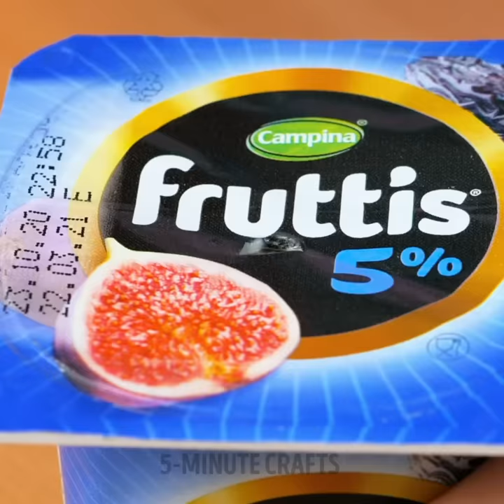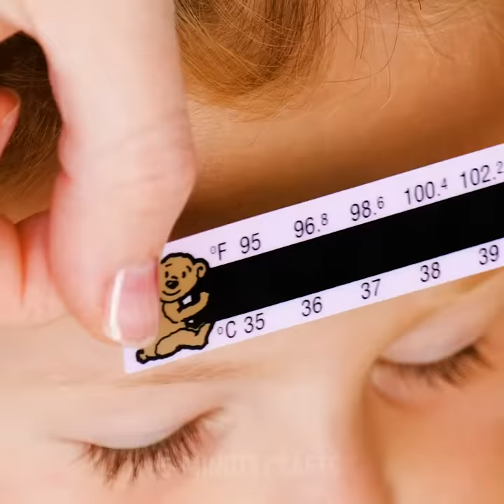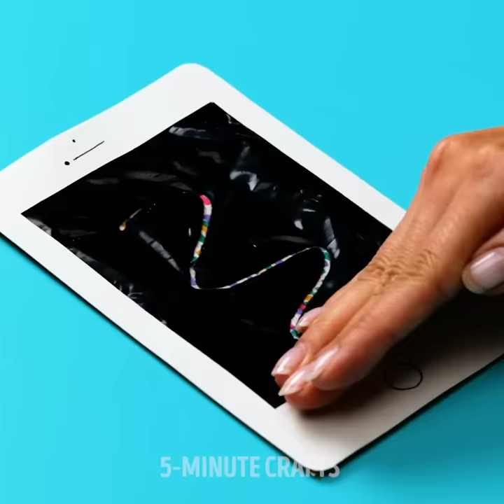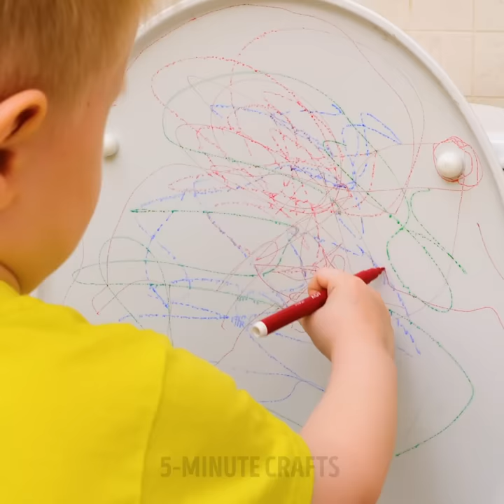Easy Parenting Tricks For Smart Parents || Cool Gadgets And Hacks For The Whole Family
TIMESTAMPS:
00:00 Jelly bear popsicle
00:19 How to sneak food from kids
01:31 Cute and funny band-aids
02:29 Chocolate kids lipstick
03:10 How to give medicine to kids